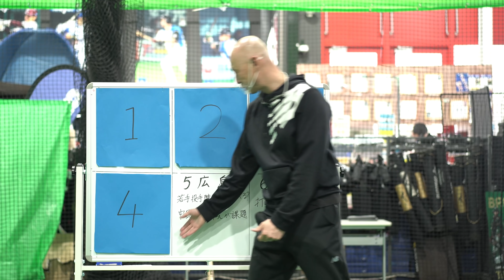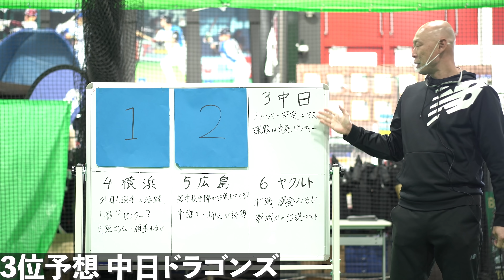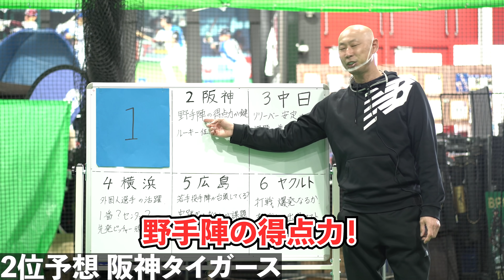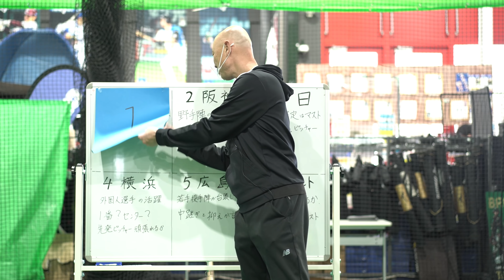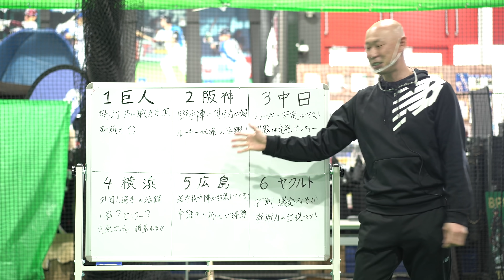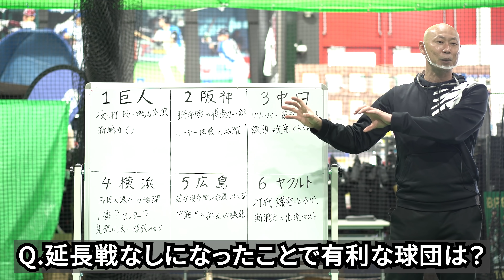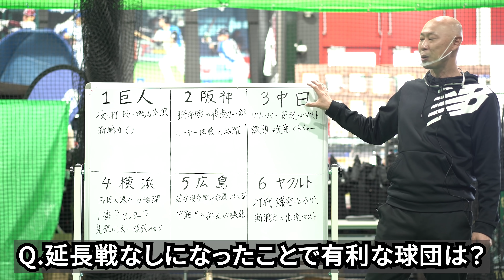2021年プロ野球「セ・リーグ」順位予想！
＼　新刊　／
『メンタル体操　1日5分で心も体も強くなる「すごい運動」』（KADOKAWA）
全国書店、Amazonにて発売中！
もちろんセ・リーグも予想！

😎活動内容や最新情報をご覧ください！